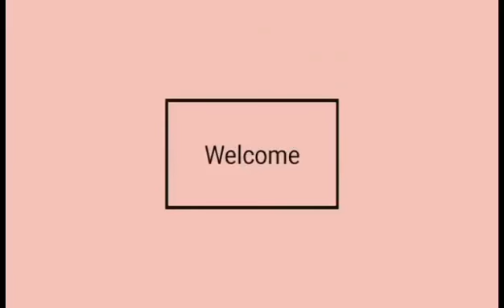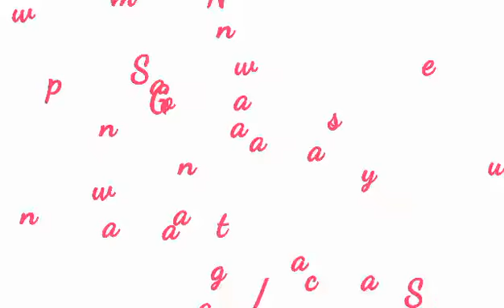PAANO IHANDA ANG ISAW AT DUGO+ MASARAP NA SAWSAWAN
Isaw at dugo +masarap na sawsawan